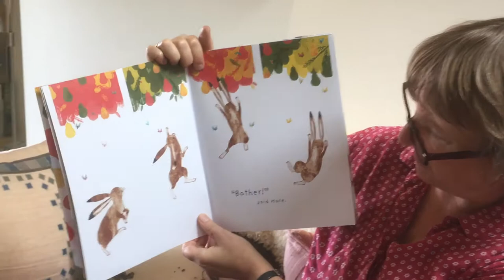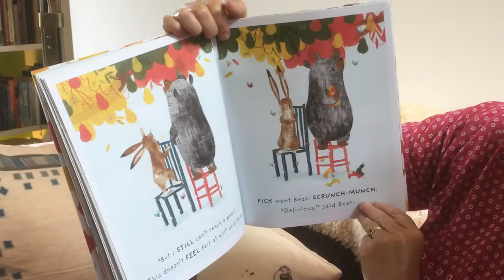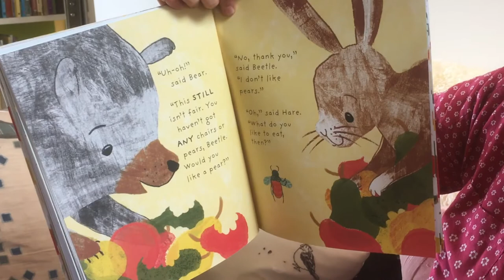Storytime: Pippa Goodhart reads Fair Shares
It's time for a lovely story with Pippa Goodhart! She's reading her wonderful book Fair Shares, illustrated by Anna Doherty.
Hare and Bear both really want to get their hands on some juicy pears... but they can't quite reach! Can they come up with a fair way to get to the delicious treat?
You can find lots more fun stuff at BookTrust HomeTime
And find out how you can buy a copy of Fair Shares